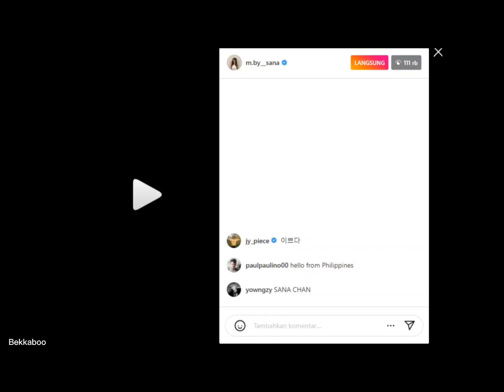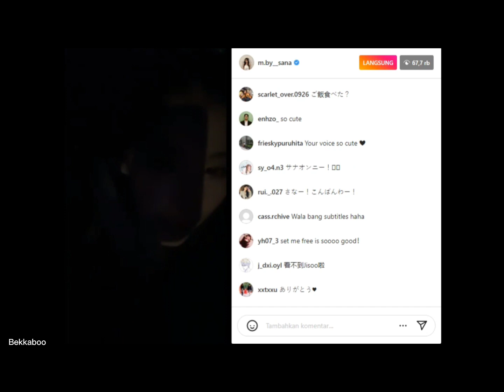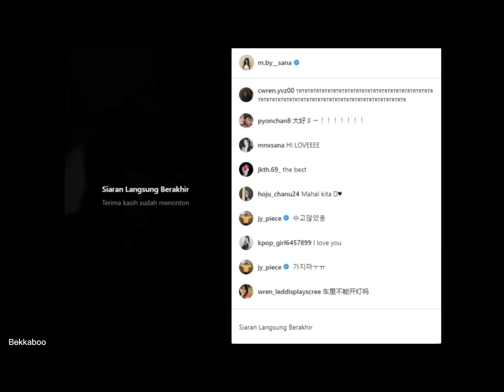[LIVE] Sana TWICE (@m.by__sana) - Instagram Live 19 Maret 2023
•All right administrated to the owners